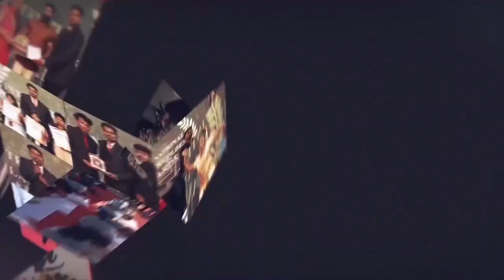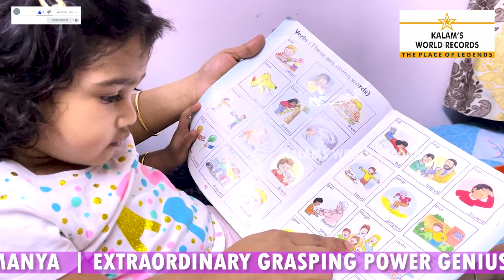Extraordinary Grasping Power Genius Kid | M.s. Sai Manya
M.s. Sai Manya
Born on 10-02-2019 from Chennai, Tamilnadu, India. She has created a new world record by Identifying, Reciting and also Reading 190 English Alphabetical Words, Aathichoodi, 48 Verbs, 28 Fruits, 12 Colors, 20 Numbers, 23 Food, Planets, Days of the Week, Months of the year and Read the complete Oxford Reading Tree Dictionary Book (Age group 5+ Years) published by the Oxford University Press at the tender age of 2 years and 5 months. She set a new world record dated 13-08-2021. This achievement is registered in Kalam’s World Records.

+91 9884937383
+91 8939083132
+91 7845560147